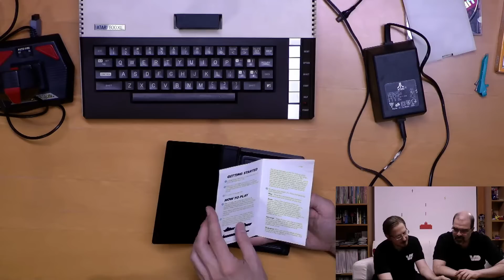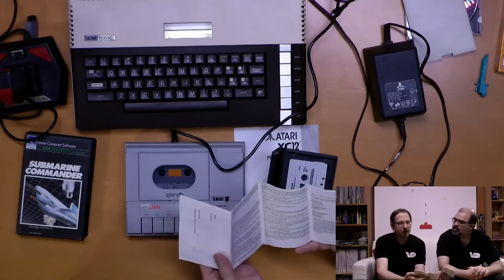Atari 800XL (Retro ausgepackt)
Heute machen wir mal was anderes! Wir packen Kisten aus, die wir noch nicht ausgepackt haben. Wobei wir eigentlich nie Kisten vorher auspacken. Dennis verwirrt Hagen also schon ganz am Anfang. Aber dann kommt gleich das erste Highlight: ein Atari 800XL! Nur um dann im weiteren Verlauf ein Sammelsurium an Zubehör und Software anzusammeln. Herrlich!